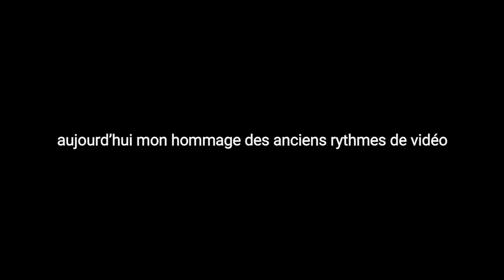hommage à mes anciens rythmes de vidéo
pas de fun. je quitte youtube bientôt